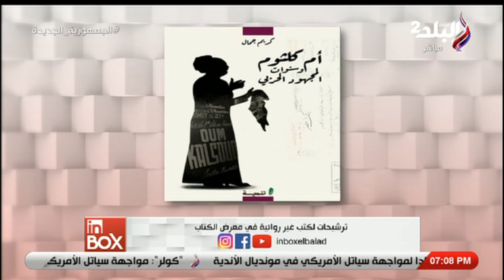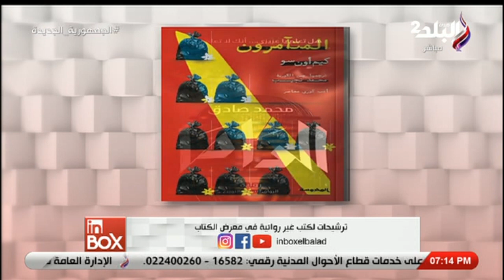انبوكس - الحلقة الكاملة - الجمعة 3-2-2023